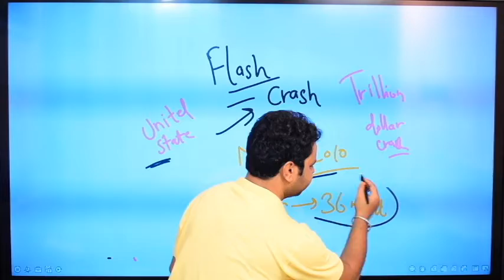What is Flash Crash in Stock Market | Stock Market Crash which wiped out your miney within Seconds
A crash which can destroy a person, a company or an economy of a country in few seconds. It's called FLASH CRASH. This topic is really available on YouTube or any website.

In 2010, US suffered trillion dollar loss in few minutes because of a stunning Flash Crash.
For more details keep watching our channel.